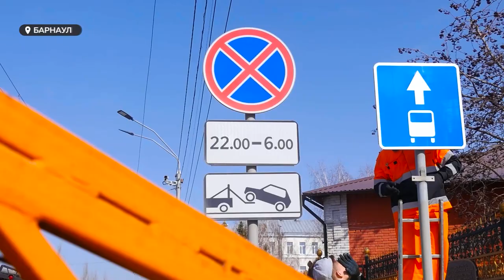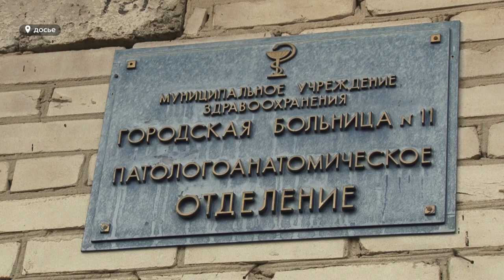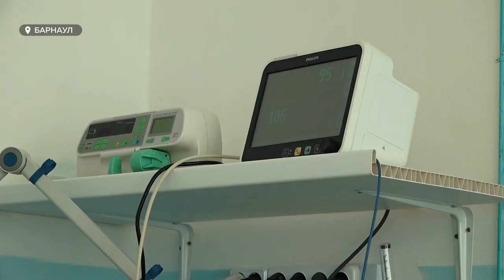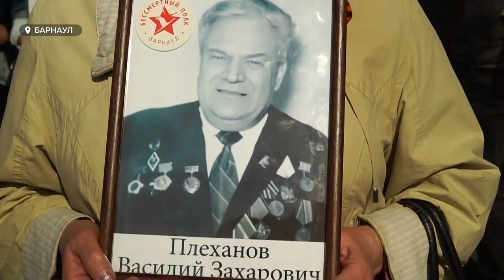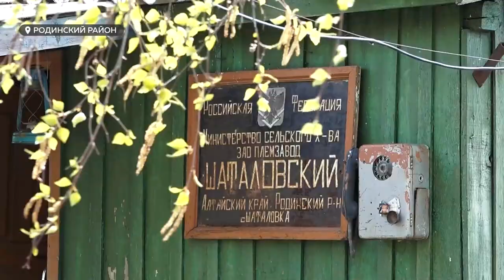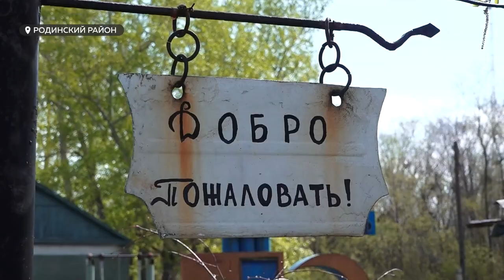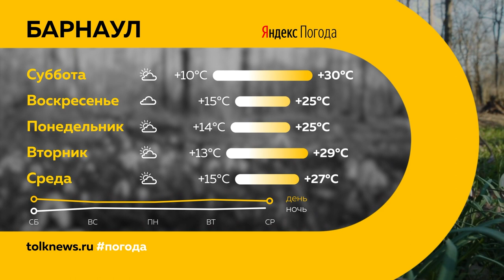«День с Толком». 14.05.2022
Смотрите в выпуске:

00:00 Анонс
00:22 Ремонт моста
05:20 Отставки губернаторов
07:16 Пожары
17:36 Коронавирус
20:54 День победы
23:40 Музей
26:11 Заслуженный дворник
30:02 Прогноз погоды